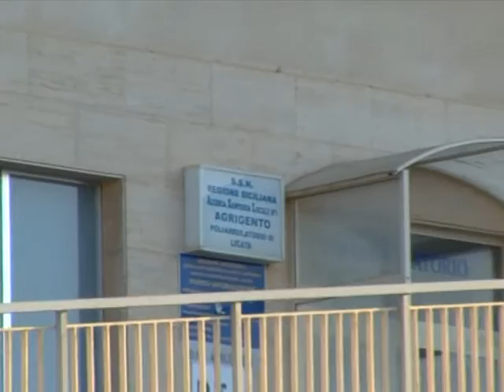DEROGA PER IL PUNTO NASCITE, IL REPARTO NON CHIUDERÀ 23 12 2015